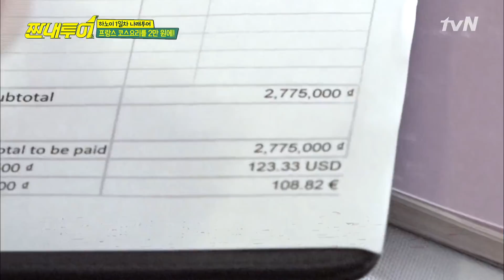Salty Tour '어~ 뭐래♥' 절친 도연을 위한 나래의 서프라이즈! 180707 EP.31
짠내투어 매주 (토) 밤 10시 30분 tvN★